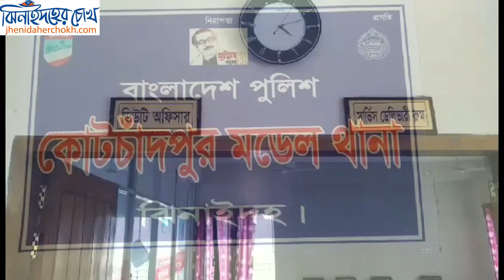ইউপি মেম্বার’র পাটকাঠীর গাদায় পিস্তল । Jhenaidah Pistol Recover । Arms।Machine। ঝিনাইদহ✔️